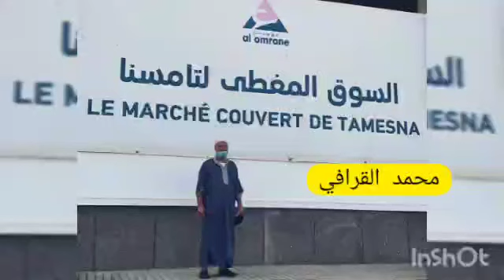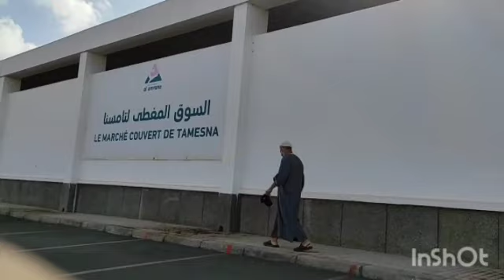نداء من رئيس جمعية تنمية السوق النموذجي بتامسنا للسيد عامل الصخيرات تمارة